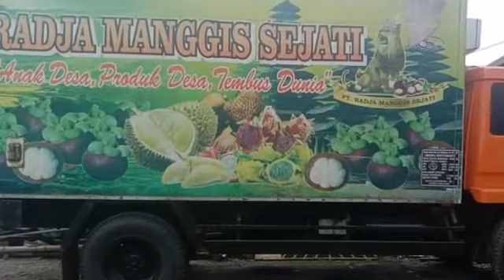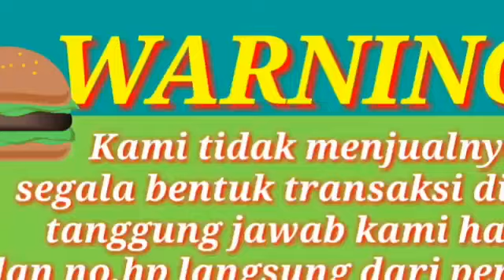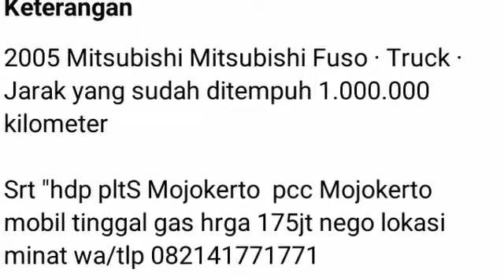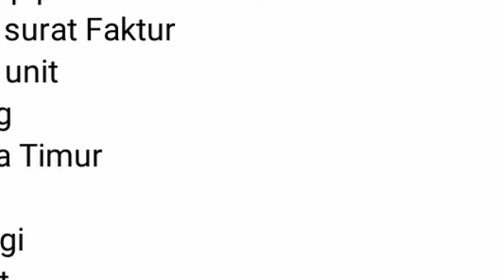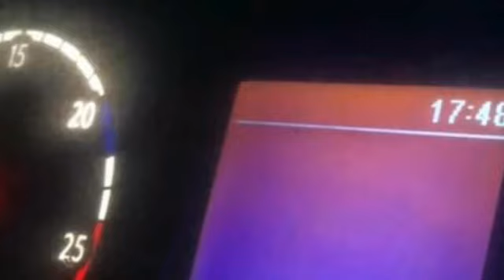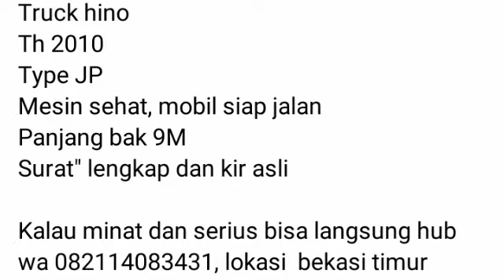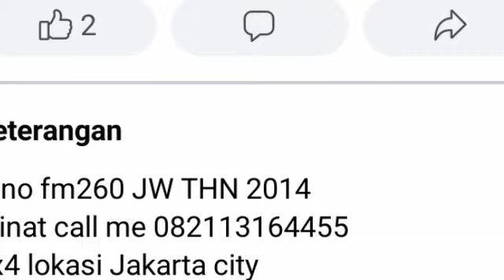INFORMASI HARGA TRUK BESAR || SCANIA, LOHAN, FIGTER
Kami tidak menjualnya segala bentuk transaksi diluar tanggung jawab kami berikut link penjualnya bila tidak bisa di buka mungkin sudah dihapus atau sudah laku terima kasih